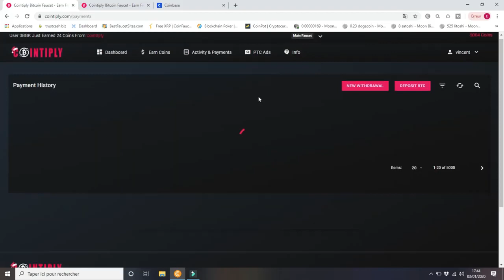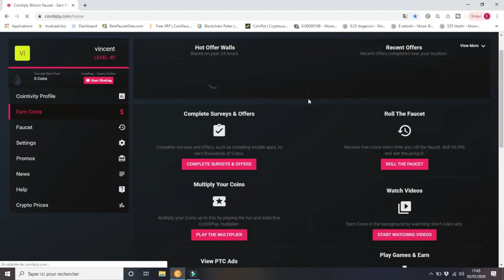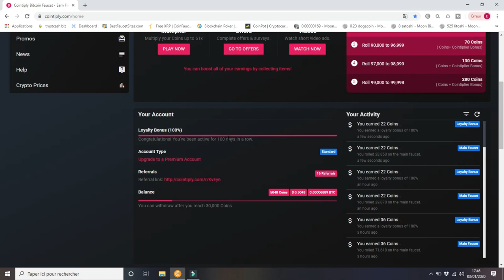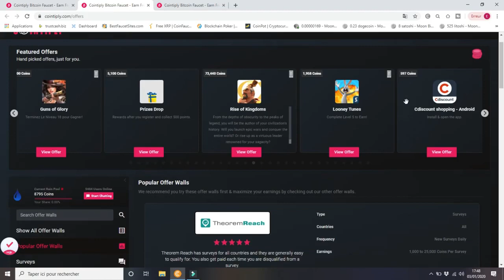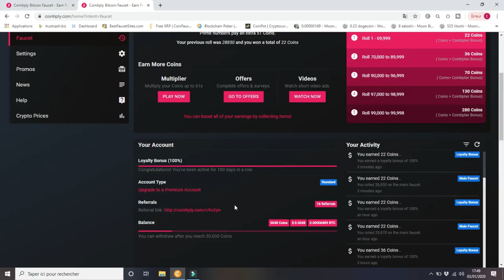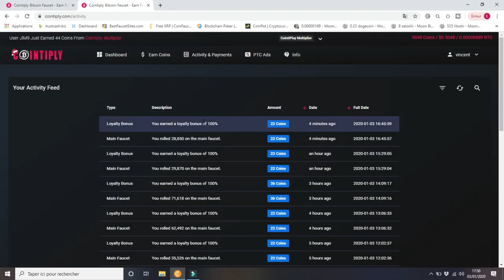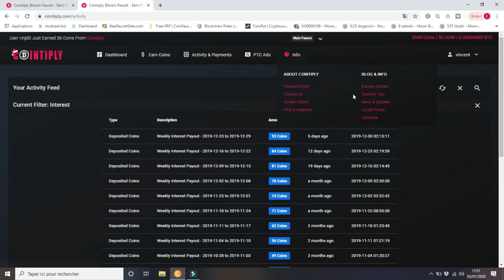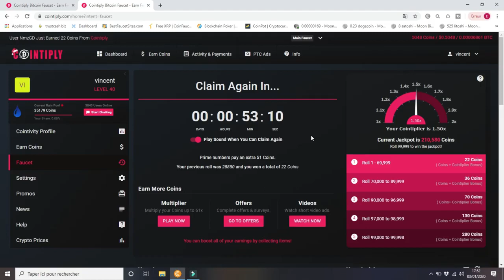GAGNER DES BITCOIN GRATUITEMENT 2021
⚡️Recois la liste de 4 sites fiable qui paient le plus en 2021

Les 7 clefs pour une chaine Youtube qui genere des prospects

Le seul outil dont vous avez besoin !
Pour lancer votre business en ligne 👍

Recevez GRATUITEMENT les 7 méthodes complètes pour gagner de l'argent sur Internet + une formation video BONUS :

⚡️Devenir libre grâce à internet pour seulement 17$
✔️Débloquez deux module par jours pendant cinq jours
✔️commencez à créer et améliorer votre propre business en ligne
 ✔️Vous aurez toutes les clefs en main dès la fin de la formation

Comment gagner de l'argent avec une adresse Gmail
sans même envoyer un seul email

⚡️GAGNER ENTRE 300€ ET 500€ PAR MOIS EN TRAVAILLANT 1H PAR JOUR GRÂCE À UNE MÉTHODE MÉCONNUE SUR AMAZON